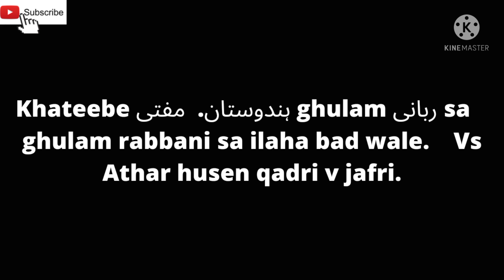Gulam rabbani sa ilaha bad wale vs | Athar huseb qadri || munazra